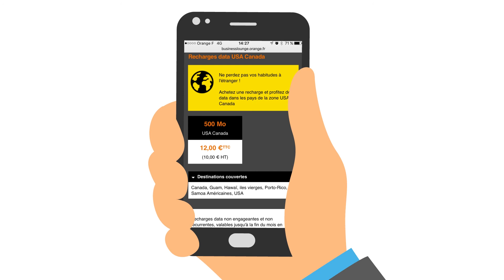Voyager à l'étranger en toute sérénité avec Performance pro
Les nouveaux forfaits « Performance pro d’Orange » vous permettent dorénavant de rester en contact avec vos clients à l’étranger dans  les zones géographiques qui comptent pour votre Business.
De base, tous les forfaits vous permettent de communiquer en illimité voix, SMS et MMS depuis et vers toute l’Europe, la Suisse et l’Andorre, sans frais d’itinérance.
Dans cette zone Europe, vous disposez de toujours plus d’Internet mobile  pour rester connecté, consulter, partager, télécharger vos données où que vous soyez !
Et parce que vos clients peuvent se trouver partout dans le monde, les forfaits « Performance pro » s’étendent au-delà des frontières de l’Europe, avec une zone Etats-Unis/Canada et une zone Business pour regrouper les destinations professionnelles qui compte réellement pour les entreprises  et disposant de forfait abondants et adaptés à vos usages.
Avec Performance Pro d’Orange sont inclus à la fois les appels Voix, SMS et MMS passés depuis chaque zone géographique comprise  dans votre forfait mais également les appels passés depuis la France vers chacune de ces destinations.
Enfin, et pour toujours plus de tranquillité, une alerte conso  vous informe si vous dépassez votre forfait lors de vos déplacements et vous propose alors une solution adaptée. Vous maitrisez ainsi vos usages en toute sérénité.